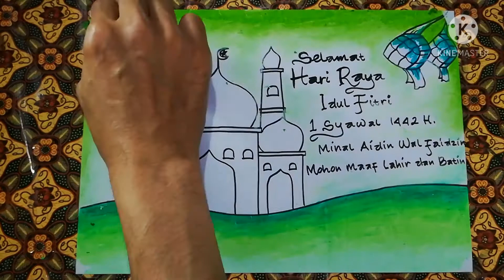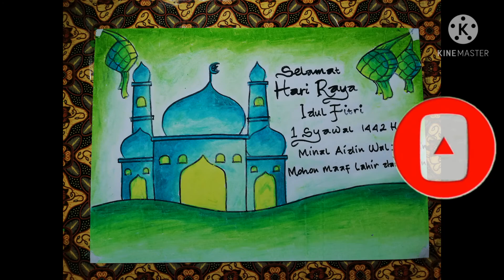Menggambar & Mewarnai Tema Idul Fitri